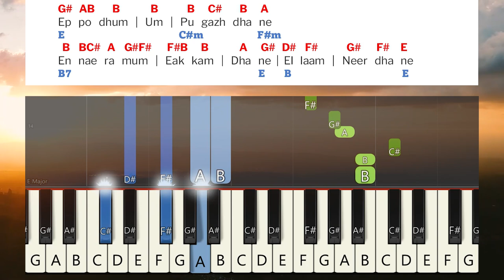Appa Ummai Naesikkiraen Keyboard Notes & Chords | அப்பா உம்மை நேசிக்கிறேன் | Berchmans JJ Vol 16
Appa Ummai Naesikkiraen Keyboard Notes & Chords | அப்பா உம்மை நேசிக்கிறேன் | Berchmans | JJ Vol 16 | Jebathotta Jeyageethangal Vol 16 | ஜெபத்தோட்ட ஜெய கீதங்கள் பாகம் 16 | பெர்க்மான்ஸ் | ஜெஜெ பாகம் 16